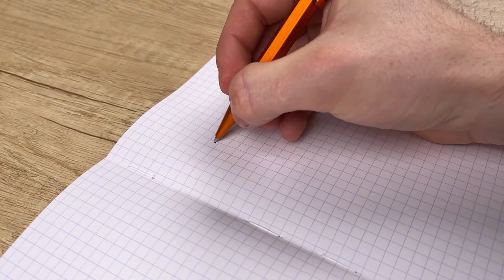AGE BAG Clairefontaine - Carnet Brochure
Collection AGE BAG Clairefontaine
Au quotidien ou en voyage au bout du monde, les carnets Clairefontaine AGE BAG recueillent vos pensées où que vous soyez. Envie d'évasion ou simplement d'authenticité ? Emportez-les partout avec vous !